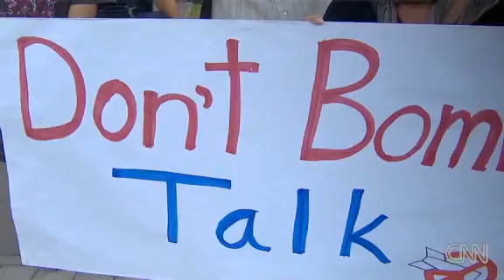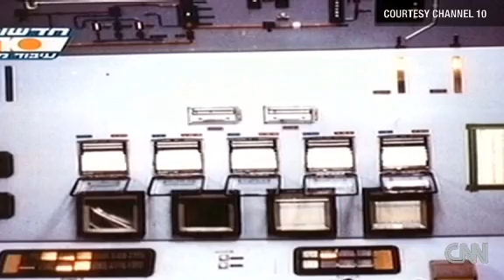Does Israel enjoy a double standard when it comes to nuclear ambitions in the Middle East?